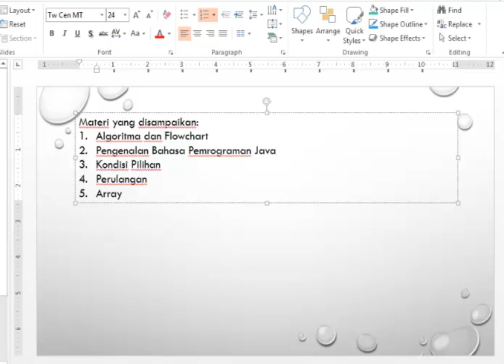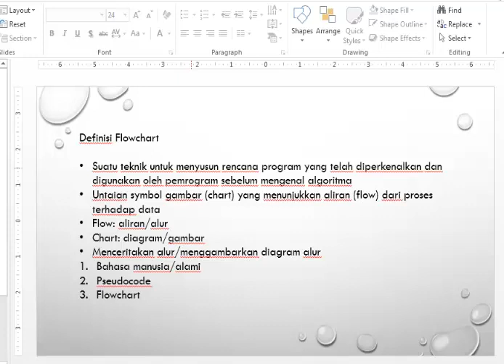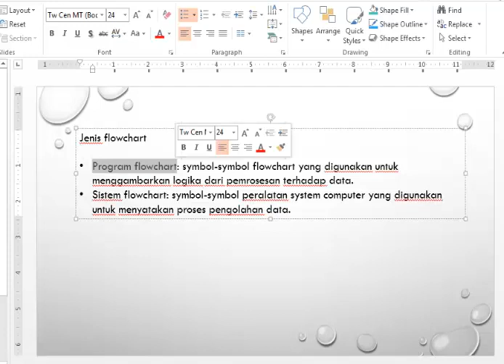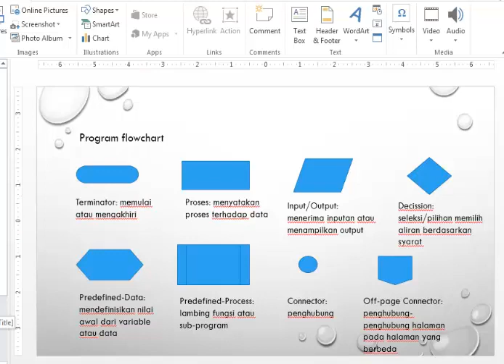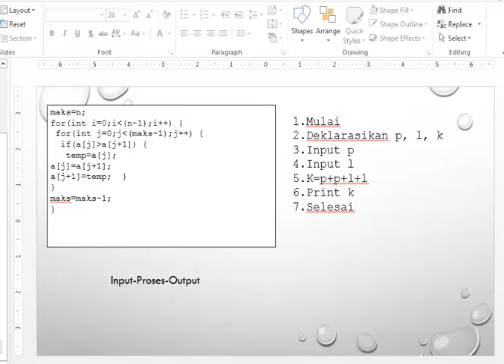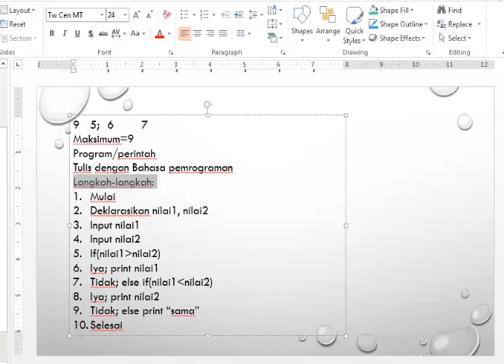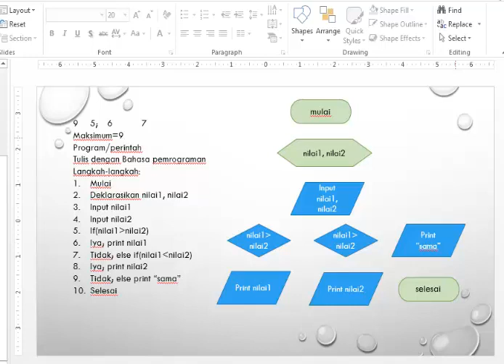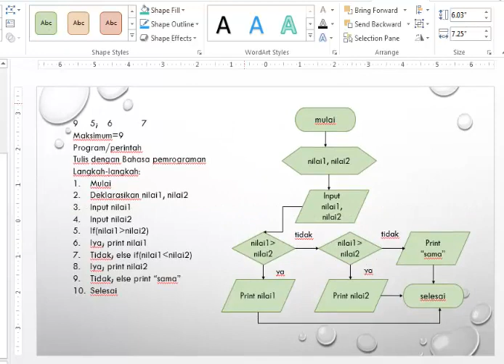Pertemuan Ke-2|Algoritma dan Pemrograman 1|Flowchart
owner nayavada academic, dosen bersertifikasi di PTS Lamongan. cek di playlist sesuai kebutuhan, dan disimak dari awal sampai akhir terus dipraktikkan biar bisa. owner nayavada academic, Dosen bersertifikasi di PTS Lamongan